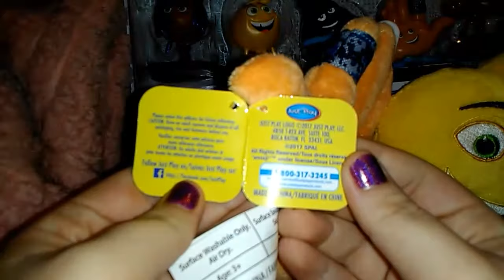Emoji movie figures